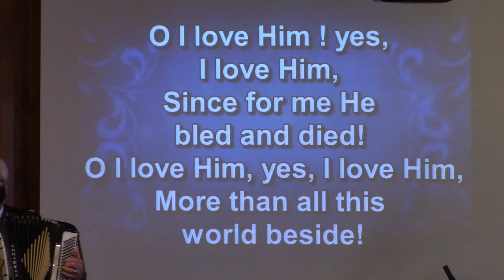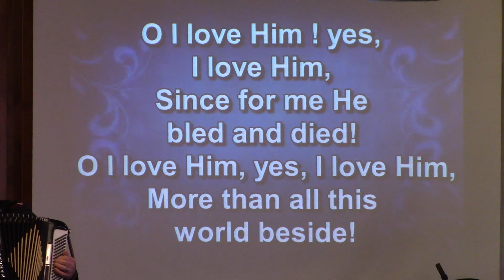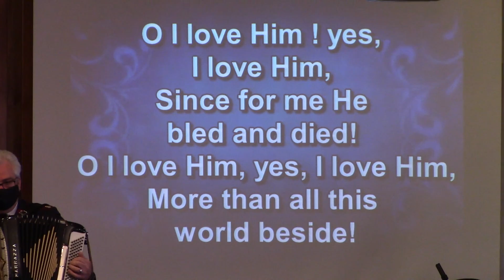O I Love Him